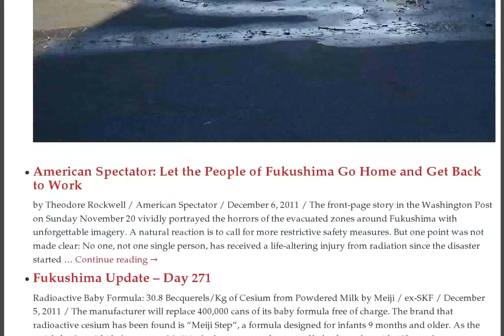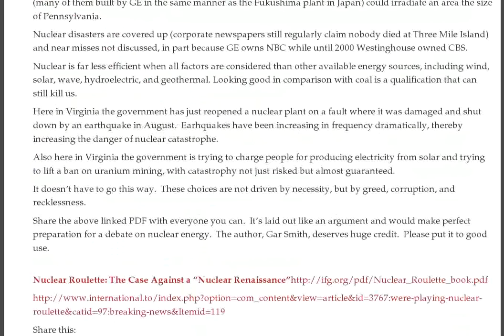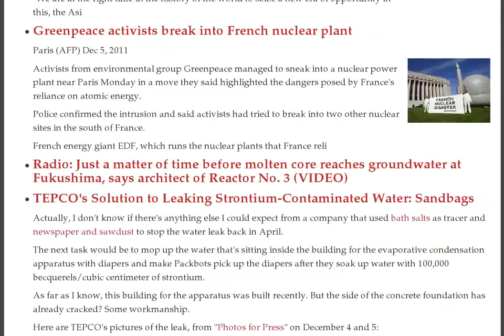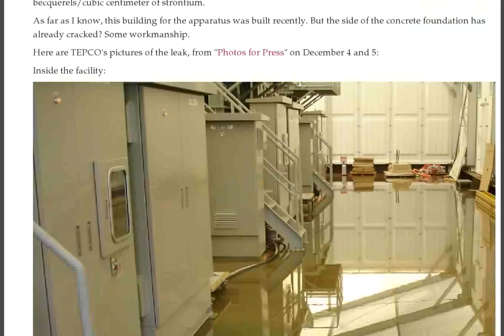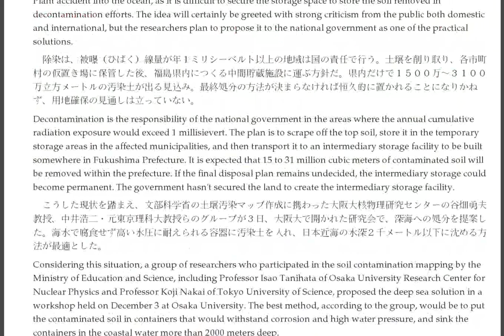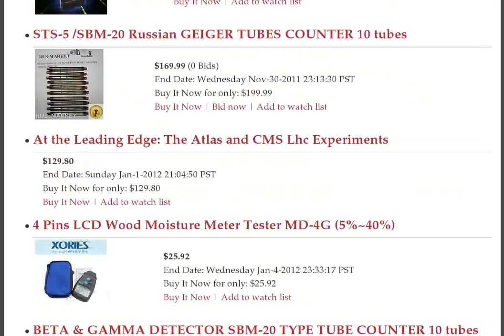China Syndrome Update, Ocean Leak, French Security, Radioactive Baby Formula, Cracked Davis-Besse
- Fukushima I Nuke Plant: Amount of Strontium in Leaked Water, per TEPCO :: American Spectator: Let the People of Fukushima Go Home and Get Back to Work :: Fukushima Update -- Day 271 :: Fukushima 45 tonne radioactive leak 'reaches ocean' :: France admits lapses after breach of nuke reactor security

Radiation traces found in Japanese baby formula

Davis Besse back on line

AFP: Tepco admits highly radioactive strontium has leaked into Pacific

Adjournment bodes well for Four Mile

Uprated Czech unit back in full operation

Nuclear Expert: Tepco is admitting they are very close to China Syndrome at Fukushima, where melted fuel penetrates earth (VIDEO)

Fukushima 45 tonne radioactive leak 'reaches ocean'

Japan Newspaper: Fukushima "world's largest nuclear disaster"

12/6/2011 (Video) Fukushima 45 ton radioactive water leak poisons ocean

Fukushima: Government agency tells TEPCO to take steps to prevent radioactive water leaks - 6th Dec 2011

Radioactive cesium found in Meiji baby formula - 6th Dec 2011

France admits lapses after breach of nuke reactor security - 6th Dec 2011

Bloomberg on Cesium Found in Baby Food: Made near Tokyo, in Saitama — First detected on Dec. 3 — Japan's largest infant formula supplier recalling 400,000 cans

The good ole nuclear industry remains optimistic

The definitive answer to the myth of the "nuclear renaissance"

Anti nuclear activists break into two French nuclear power plants

Okinawa island, with no nuclear plants, becoming a refuge for Japanese families

Canadian authorities intercept radioactive goods at seaports

Criticism of NRC's decision to reopen Davis Besse nuclear plant, despite the cracks

Uranium term prices going down

Radioactive Baby Formula: 30.8 Becquerels/Kg of Cesium from Powdered Milk by Meiji

Australia opens uranium exports to India

Greenpeace activists break into French nuclear plant

Radio: Just a matter of time before molten core reaches groundwater at Fukushima, says architect of Reactor No. 3 (VIDEO)

TEPCO's Solution to Leaking Strontium-Contaminated Water: Sandbags

Monday Update

The Leak at Fukushima

Magazine shows angler who died from Leukemia fishing in Fukushima during May, two months after meltdowns (PHOTOS)

University Researchers: Let's Dump Contaminated Soil into the Ocean!

AP Artricle on Fuku-I 45-Tonne Water Leak (No Mention of Strontium)

Hazardous radiation dusts all of Japan

Yomiuri: Mayor near Fukushima dies — Had recently been hospitalized two weeks with enteritis, which affected many Chernobyl liquidators

India's uranium mines cast a health shadow

Local gov't tests kids' lunches: Tokyo nursery school serving milk with 18 Bq/kg of cesium — Over 160 times EPA limit — Milk industry protested testing